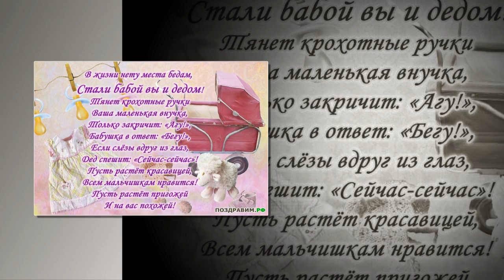бабушка с дедушкой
Роньжина Лилия
Счастливые люди,бабушки и дедушки